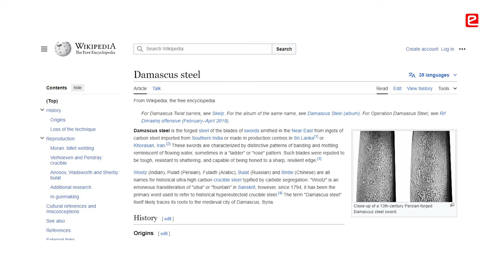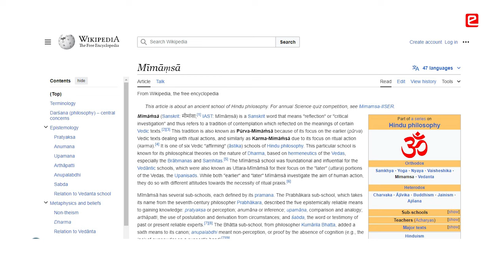eYS 2024 | How Do We Make India A Knowledge Economy - Keynote by Padma Shri Dinesh Singh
Padma Shri Dinesh Singh shared a keynote on how can we make India a knowledge economy at the e-Yantra Symposium. He delved into the meaning of what is meant by knowledge economy by beautifully drawing lessons from our countries history. It was illuminating to learn about how India was a knowledge economy at its peak and how Indians had discovered and invented number of things before the west could think of it. He emphasizes that India can win back its glory by again being a knowledge economy. His talk also instils confidence in our ability to create new discoveries for the benefit of the society.

Key Points:
00:00 Introduction
01:20 Examples from the History
09:40 How Google is able to Innovate so much
12:12 Impact on Economy because of knowledge Systems in Universities
14:04 Future is about Indigenous Knowledge Systems
18:00 Connecting Knowledge Systems to the needs of the Society